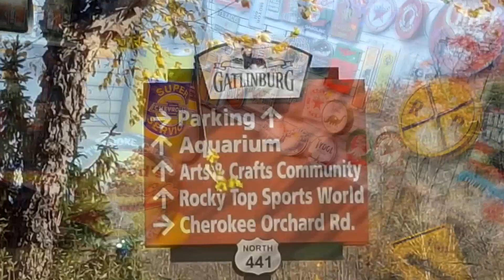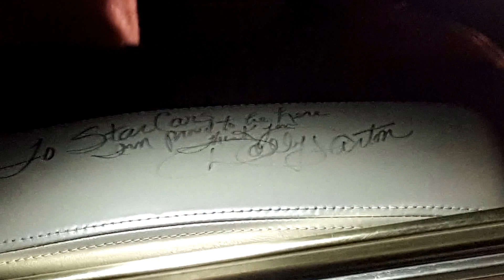Pigeon Forge/Gatlinburg Travel Vlog Day 2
Day 2 of Mary and Jacy's Anniversary Trip Vlog to Gatlinburg and Pigeon Forge Tennesee. Had a fun day with Jacy's parents (Mary's in-laws) going to the Hollywood Star Cars Museum, shopping and going out to CiCi's Pizza for dinner.